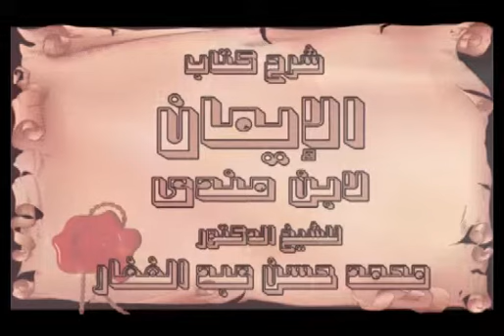شرح أصول السنة { 13 } ــ الإيمان قول وعمل ــ للدكتور محمد حسن عبد الغفار حفظه الله تعالى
شرح أصول السنة للإمام أحمد رحمه الله تعالى